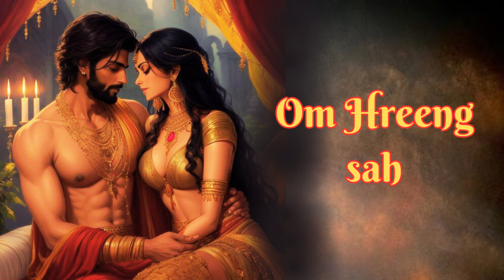यूं म‍िल जाएगा जीवन भर अपने प्‍यार का साथ | Vashikaran Mantra for love relationship | instant result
यूं म‍िल जाएगा जीवन भर अपने प्‍यार का साथ | Vashikaran Mantra for love relationship | instant rusult

Mr. Somen Das is a consultant of astrology ,numerology .                                                                         Mr. Somen Das is practicing the science of Astrology for the last many years. Many people have got benefits from his consultation.

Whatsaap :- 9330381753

Welcome To Sanatani Mantra !
Sanatani Mantra Is A Spiritual Music Brand Created By somendaas Productions. Its Purpose Is To Connect New Age Devotees To Spirituality By Re-Creating Ancient Mantras / Hymns In Modern Music.